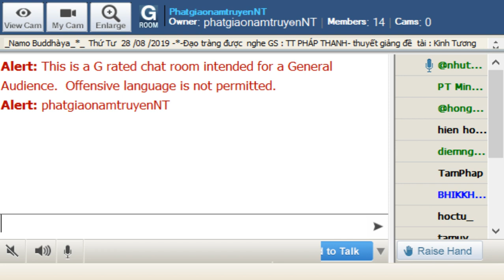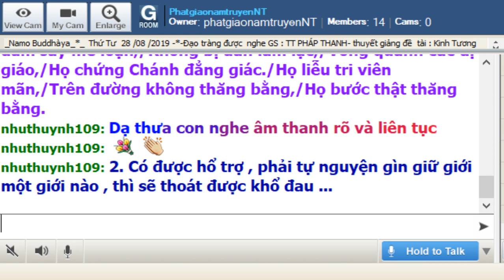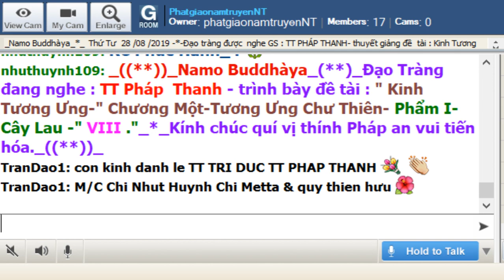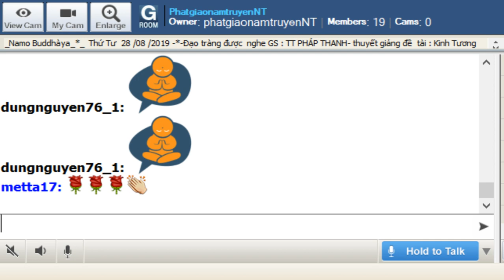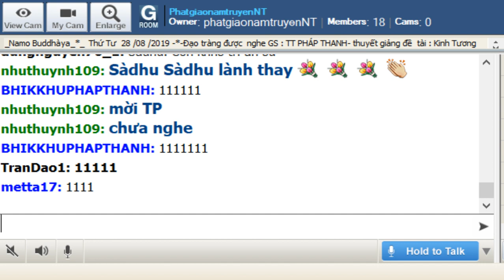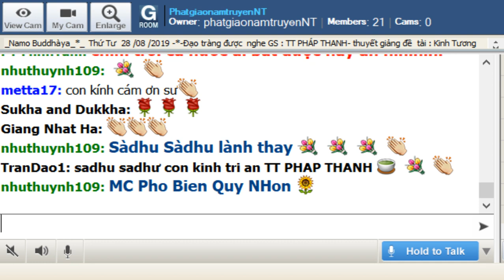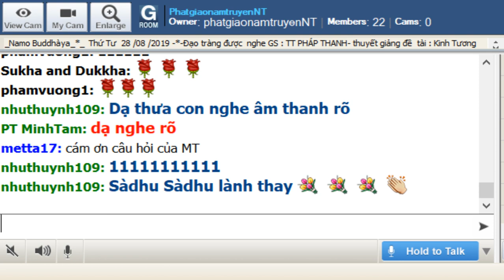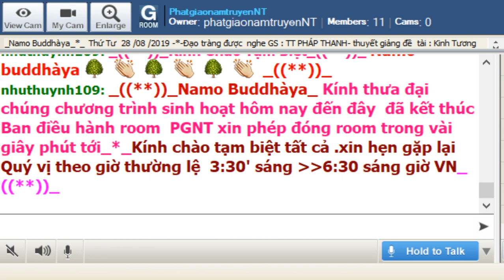28-08-2019_Room PhatgiaonamtruyenNT - TT Pháp Thanh giảng Kinh Tương Ưng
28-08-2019_Room PhatgiaonamtruyenNT - TT Pháp Thanh giảng Kinh Tương Ưng